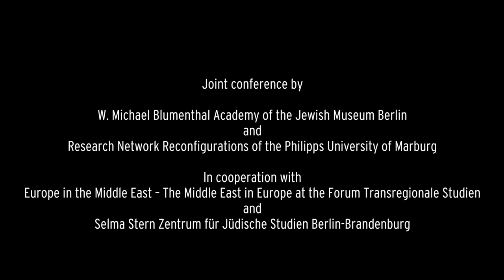Interview mit Yaron Shemer (University of North Carolina)